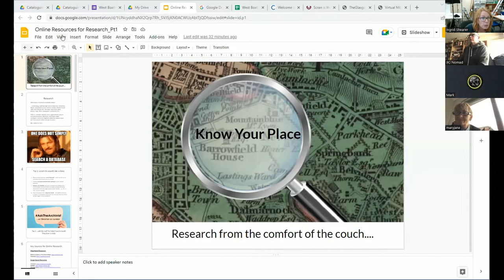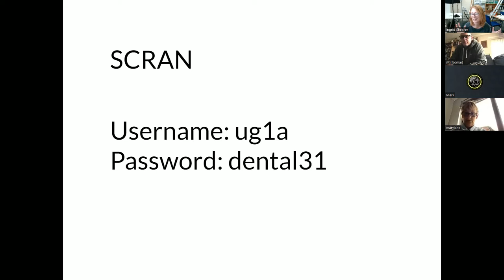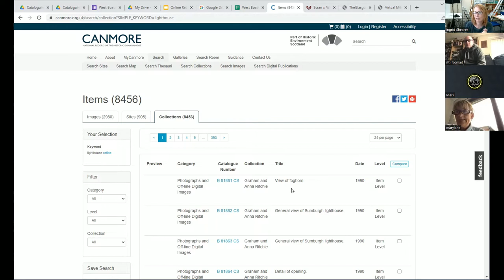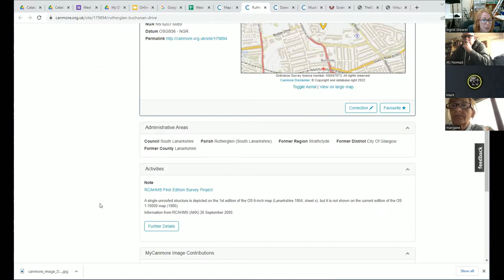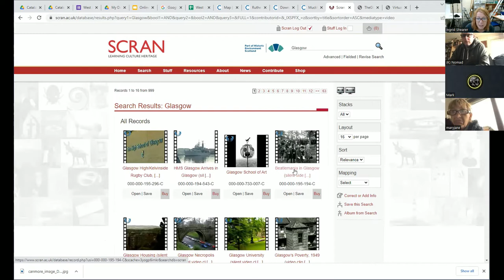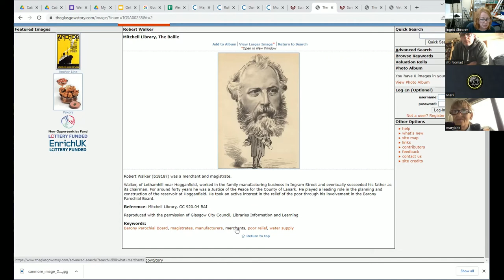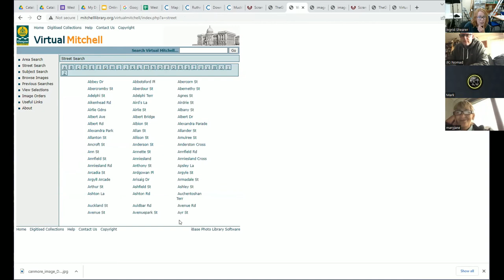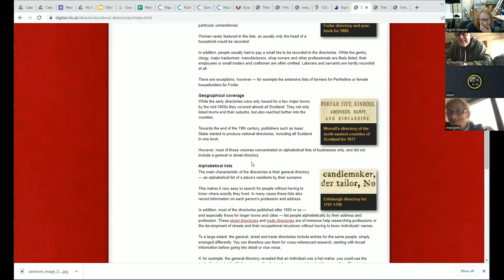West Boathouse Know Your Place: Session 2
Resources for historic images.